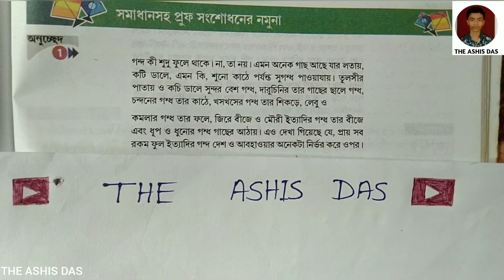প্রুফ সংশোধন দ্বাদশ শ্রেণি বাংলা প্রকল্প class 12 Bengali Project Proof Correction